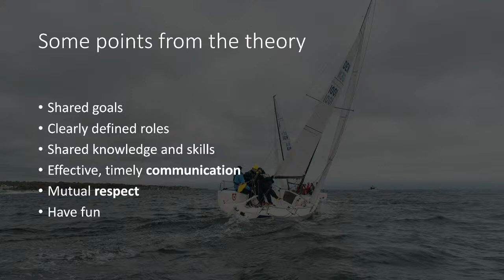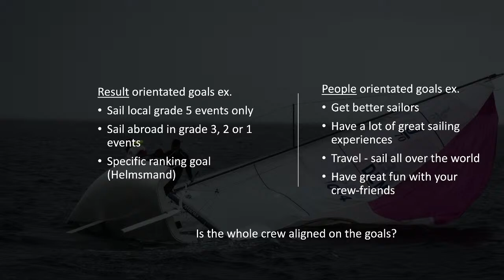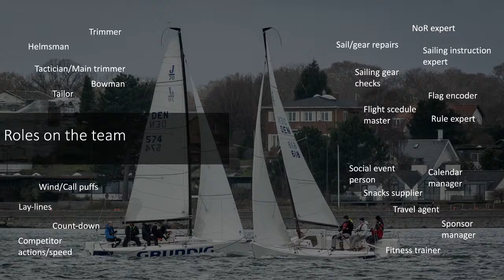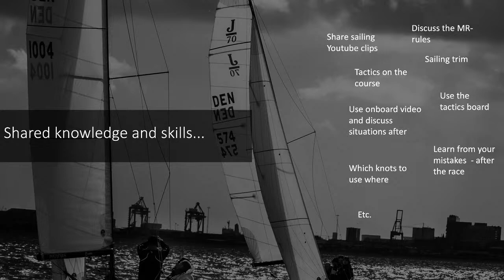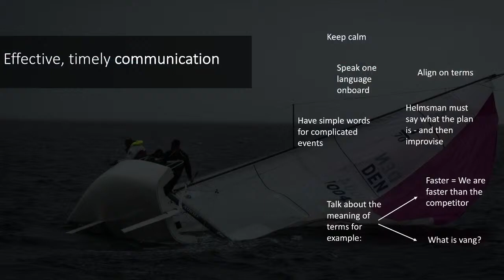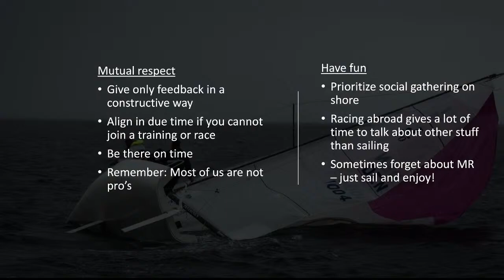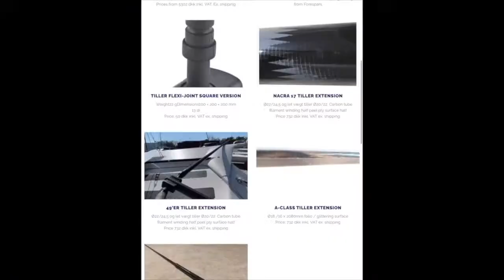Widex Matchrace Academy episode 1 - How to become a better team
Matchrace sailing is a truly team sport and in this episode we give you tips and tricks how to become a better team working together at races and at shore. Felix Jacobsen and Jan Ølholm Mortensen are hosting and you will hear Brazilian and UK sailors tell about their experiences creating a good team onboard. Target group is match race sailors around the World.